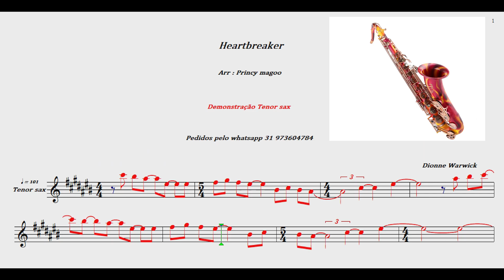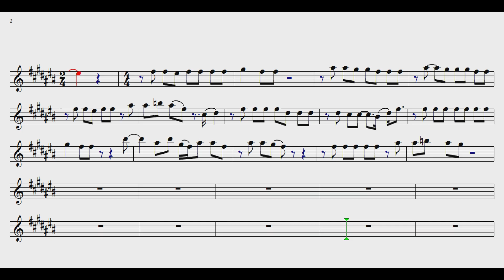Heartbreak 🎷Dionne Warwick🎷 Demonstração Tenor sax🎷Princy